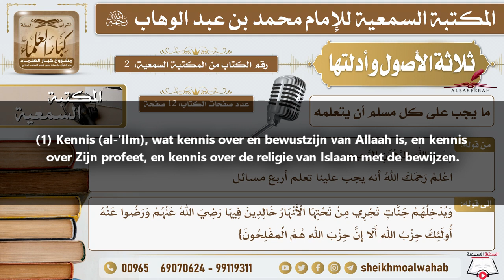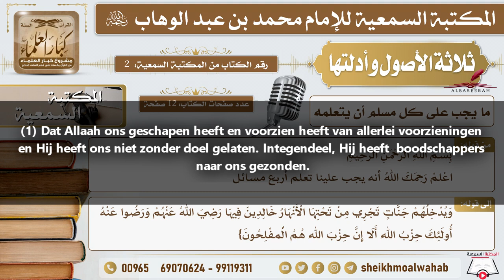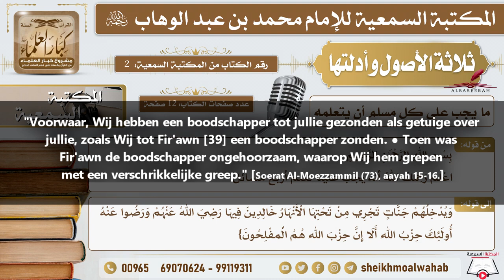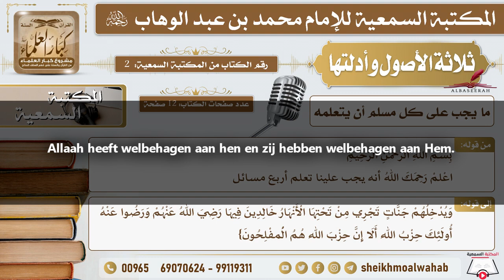Deel 1: Kennis hebben over 4 zaken. AR/NL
De 3 fundamenten die elke moslim en moslima moet kennen en bestuderen.